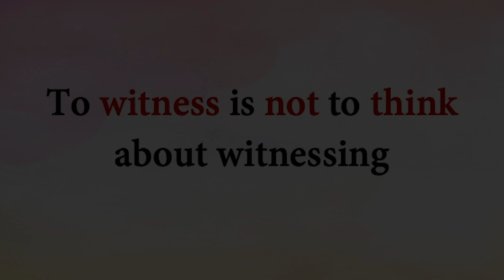What is the difference between attention and concentration? || Acharya Prashant (2015)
Context:
What is attention?
How to have attention?
How attention is different from concentration?